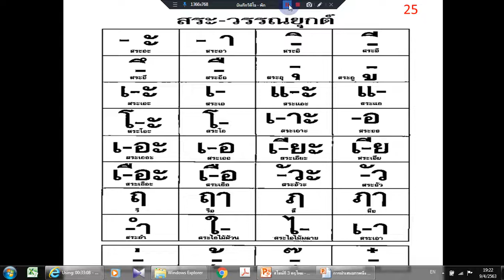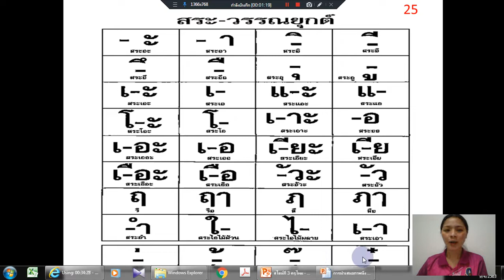เฉลยใบงาน | อนุบาล 2 | ภาษาไทย | EP.7 | [4/10]